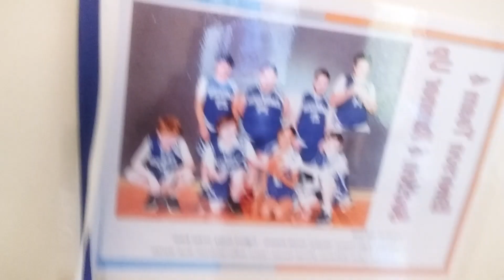play basketball and got to the finals i gat a medal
Gareth Roberts